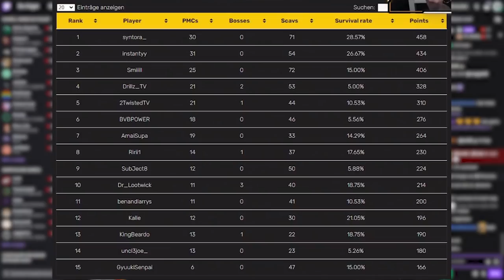WELCHEN Platz belege ich in meinem ERSTEN TURNIER?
Heute gibt es ein Video aus meinem Stream! Aktuell spiele ich super viel Escape from Tarkov und versuche darin besser zu werden! Im heutigen Video durfte ich Teil eines Turnier sein, das von @SkuuiiEntertainment veranstaltet wurde. Ich finde ich habe mich für mein erstes Turnier sehr gut geschlagen.